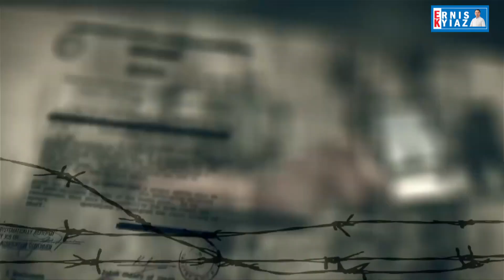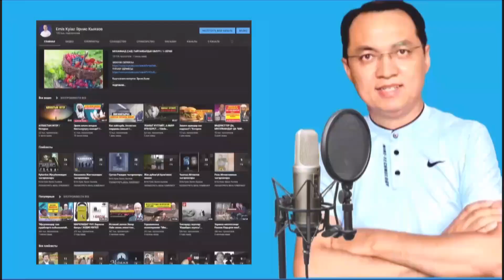ГУАНТАНАМО ТУТКУНУ / 12-СЕРИЯ / Кыргызча котормо